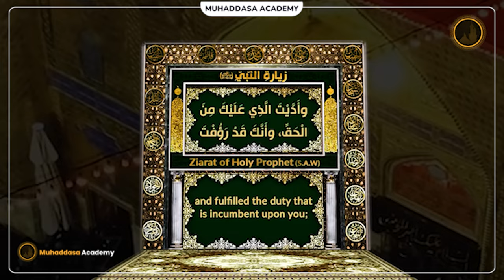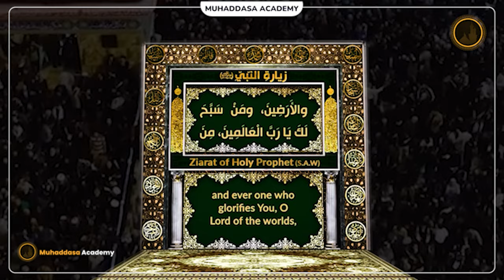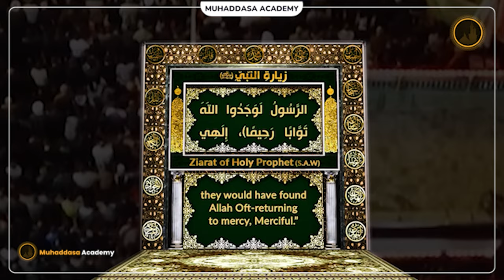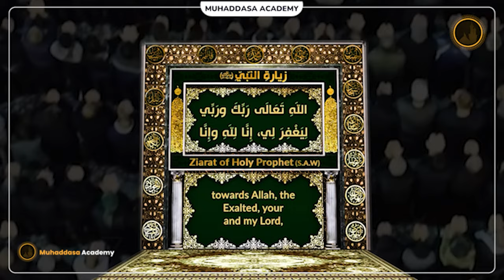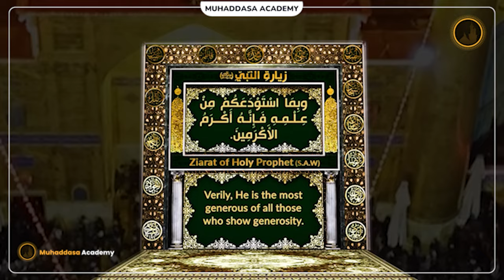Saturday - Ziyarat of the Holy Prophet pbuh